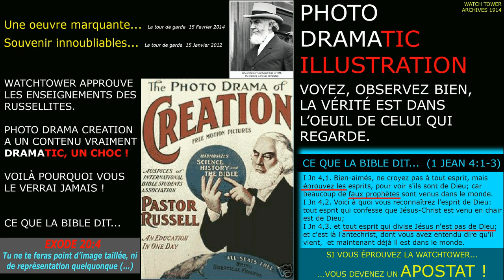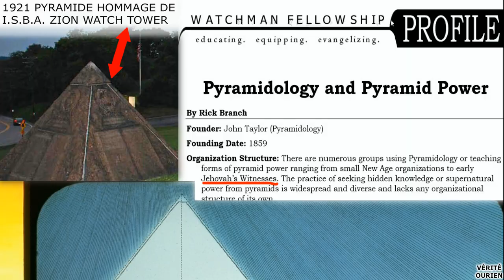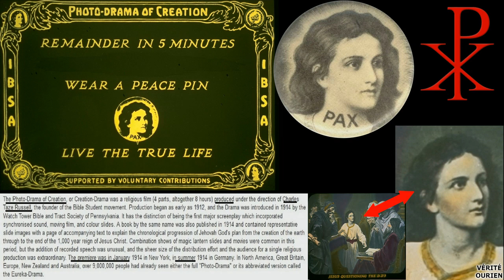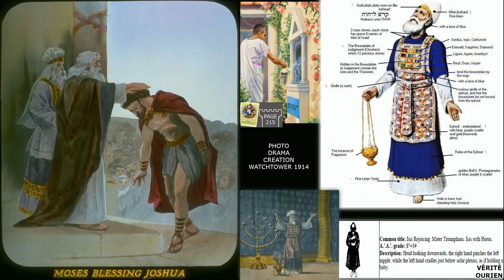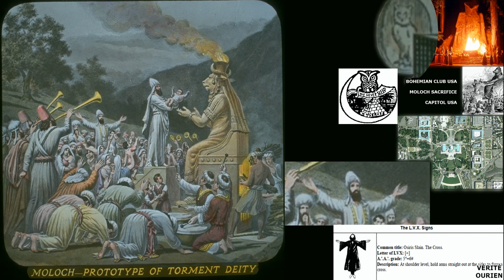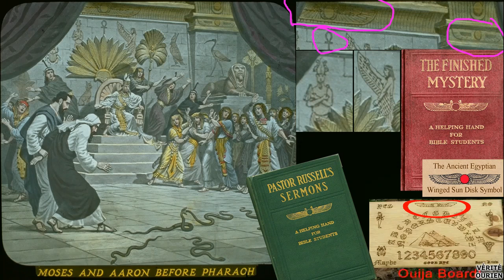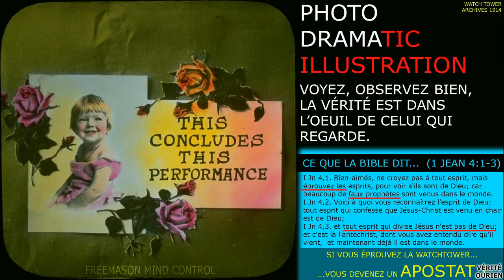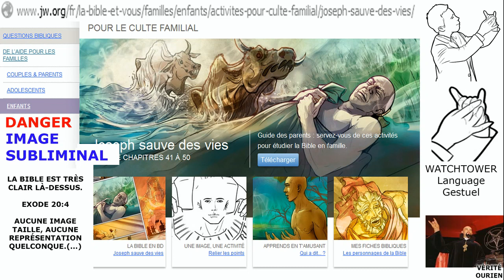Photo Drama Creation Image Analyse Complete part 1 IBSA ZION WATCH TOWER jw org